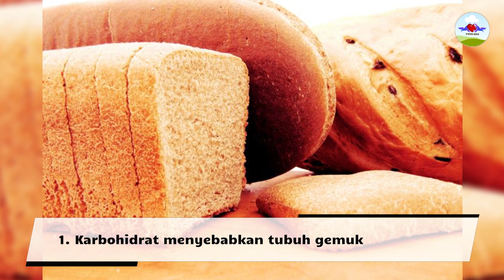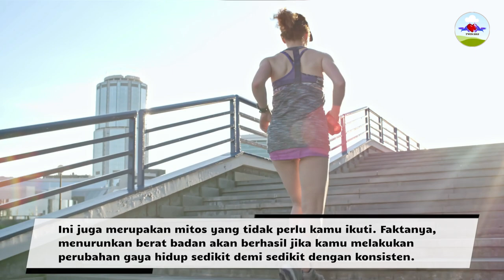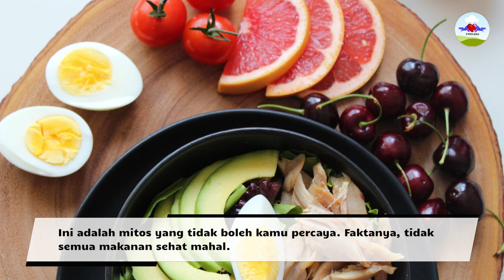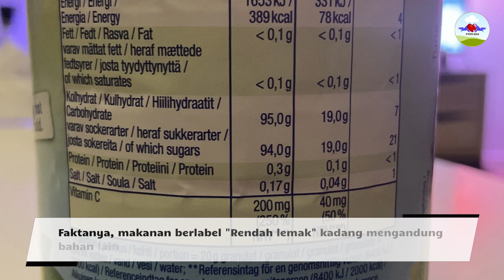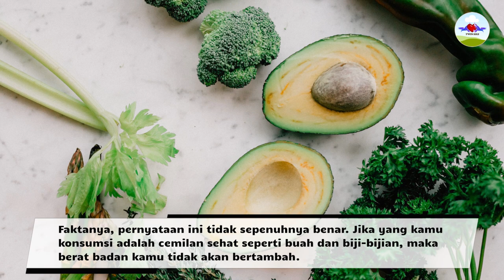KAMU HARUS TAHU !!! FAKTA DAN MITOS MENURUNKAN BERAT BADAN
Video ini berisi tentang mitos-mitos yang beredar tentang menurunkan berat badan. Ada mitos yang terbukti kebenarannya ada juga yang harus kamu teliti terlebih dahulu. Memiliki badan ideal menjadi impian semua orang. Jadi jangan sampai kamu salah memilih cara diet yang sehat. Lakukan diet dan gaya pola hidup sehat agar kamu mendapatkan berat badan yang kamu inginkan.

Terima kasih...